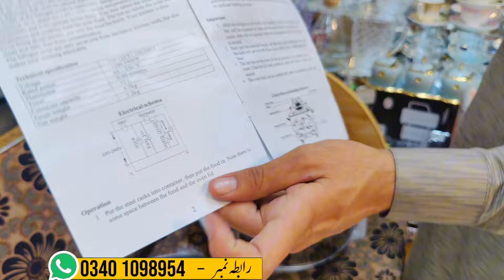Super Bone Dinner Set Sale | Crockery Wholesale Market In Pakistan | Karkhano Market Peshawar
Ceockery Wholesale Market In Pakistan
Crockery wholesale market peshawar
Dinner set price
Super bone dinner set price
Kitchen set price
Nonstick ketchin set
Bartan market peshawar
Crockery wholesale market
Imported crockery market
Crockery video
Dinner set price
Imported Crockery